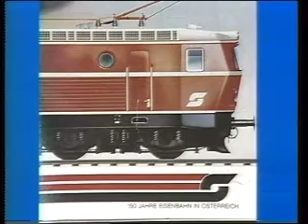150 YEARS OF AUSTRIAN RAILWAYS - THE MOST SPECTACULAR RAILWAYS OF EUROPE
A fascinating insight behind the scenes at the Strasshof Locomotive depot outside Vienna, as preparations are made for the first of the grand parades of rolling stock which took place in a specially prepared arena on the site of the old goods yard. The preparations and the grand parade feature scenes to delight all those interested in the varied forms of motive power, carriages and wagons.